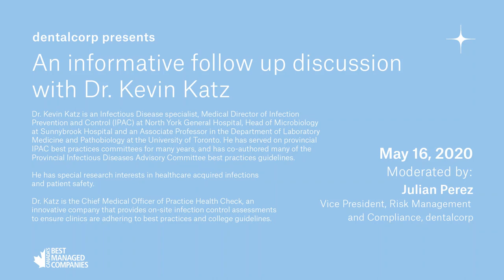dentalcorp presents a follow-up conversation with Dr. Kevin Katz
Dr. Kevin Katz is an Infectious Disease specialist, Medical Director of Infection
Prevention and Control (IPAC) at North York General Hospital, Head of Microbiology
at Sunnybrook Hospital and an Associate Professor in the Department of Laboratory
Medicine and Pathobiology at the University of Toronto. He has served on provincial
IPAC best practices committees for many years, and has co-authored many of the
Provincial Infectious Diseases Advisory Committee best practices guidelines.

He has special research interests in healthcare acquired infections
and patient safety.

Dr. Katz is the Chief Medical Officer of Practice Health Check, an innovative company that provides on-site infection control assessments to ensure clinics are adhering to best practices and college guidelines. for more information.